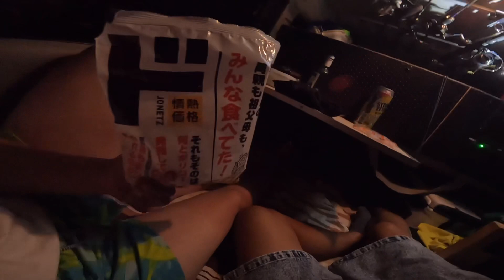ゴムボート9.9馬力+2人、エブリーで寝れますか？？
おはようございます🤗 初めまして。私の名前はタナカです
私は子供の頃から漁師で、その冒険を皆さんと共有したいと思います🤗 海、川、湖、水と魚がいる場所ならどこでも、私は釣りをします😅。
どんな種類の魚でも釣ります。一年中。たとえ病気でも釣りに行きます。これが私の人生です。私は父親で、美しい娘が 2 人いて、家族と一緒にいないときは釣りをしています🤗

釣り方について質問があればコメントを残してください。できる限りお答えします🤗
私のビデオがあなたも漁師になるのに役立つことを願っています✌️ あなたがすでに漁師である場合は、あなたのスキルについてコメントしてください。あなたの提案は大歓迎です🤝